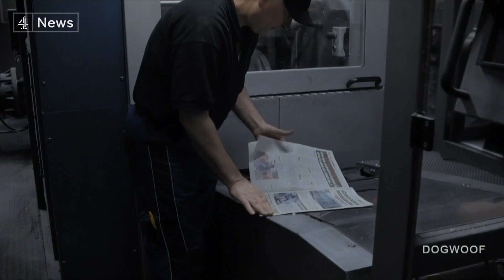‘Collective’ reveals shocking corruption following a deadly Romania nightclub fire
It tells the story of a devastating nightclub fire in Romania which left 64 people dead and exposed the wide-scale corruption inside government and the country's health care system which lay behind the tragedy.

Now the documentary ‘Collective’ has just been nominated for a Bafta award to add to its two Oscar nominations.

So more than five years on, is there a message for Romania's chronically underfunded health care system - as it struggles with the pandemic?